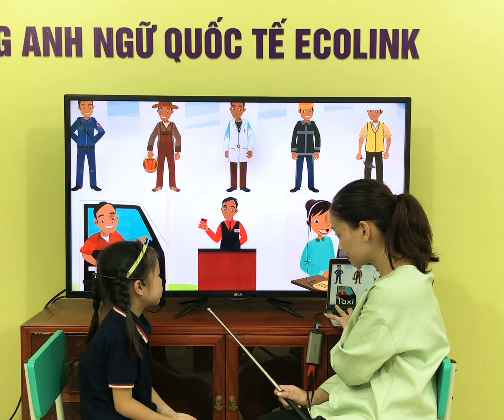FF2-B - 6/10/2023 - Phương Linh